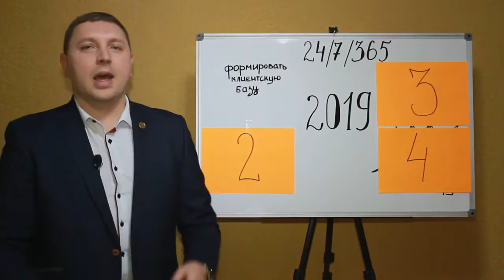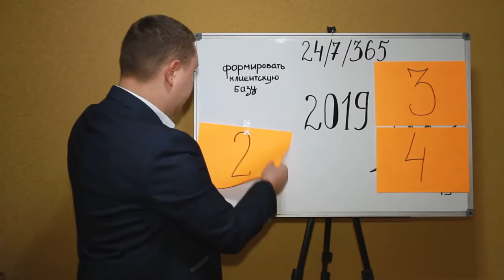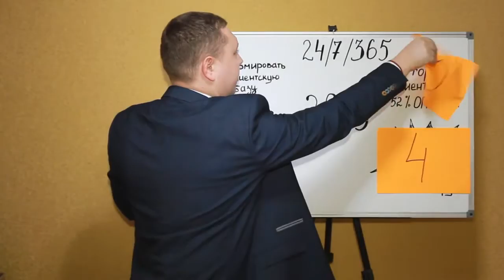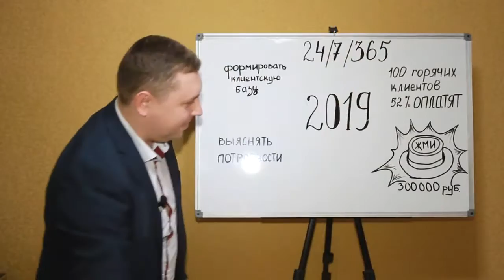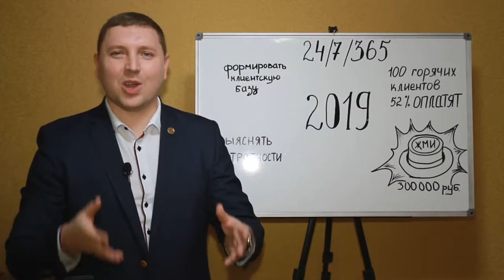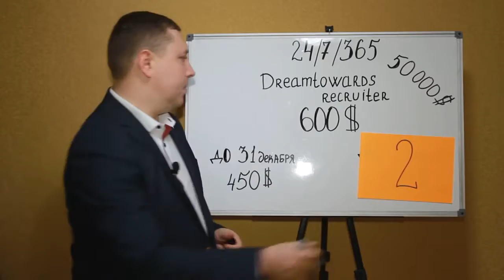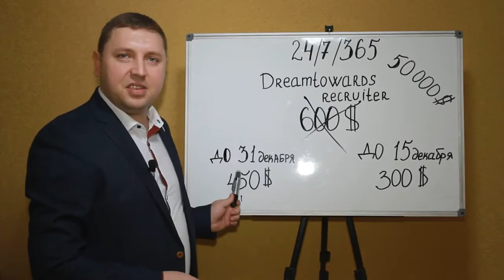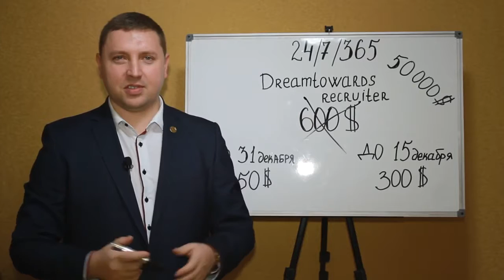Почему с 2019 года МЛМ будет работать без людей